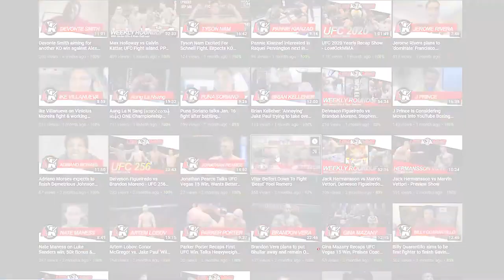Aljamain Sterling On Bo Nickal's Potential: "I Can''t See Why He Can't Be A Future World Champ"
Aljamain Sterling talks about Bo Nickal's potential in MMA.